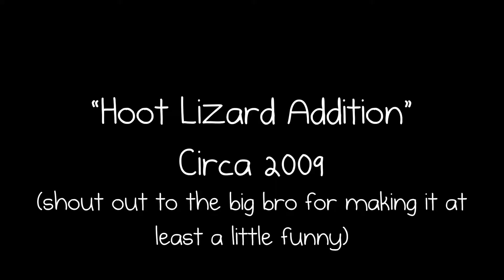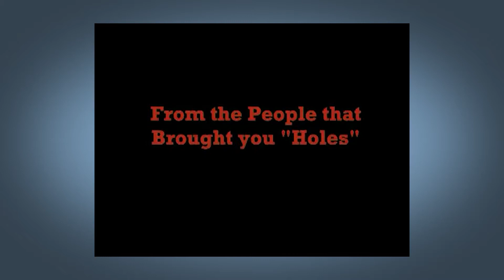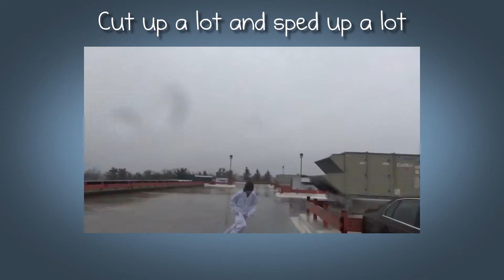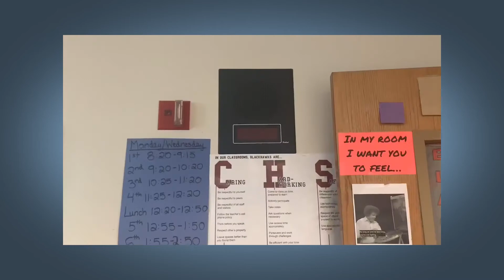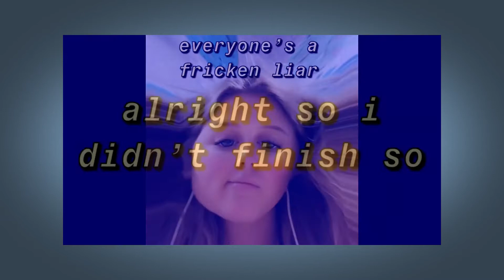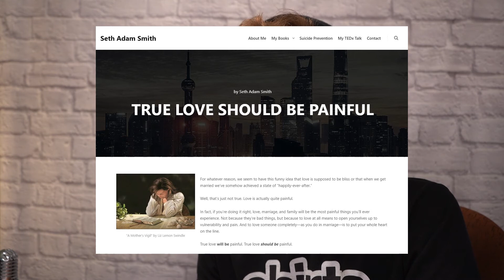Pompous Filmmaker Reviews School Project Videos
I was ~this close~ to not uploading this due to my own school project at the beginning

Link-a-roonies
The shirt I was wearing: